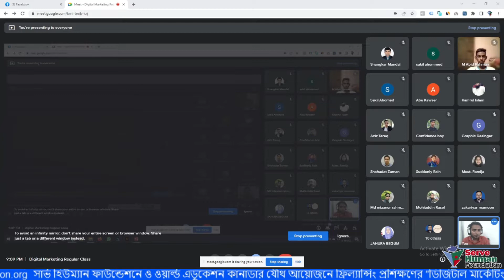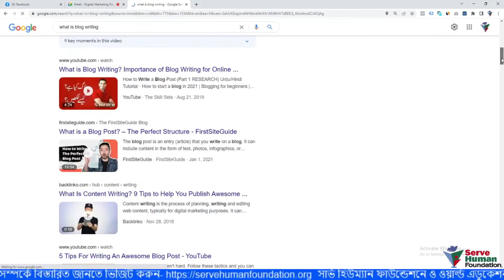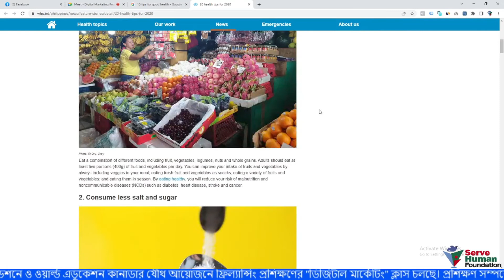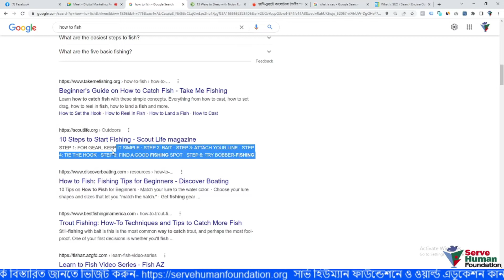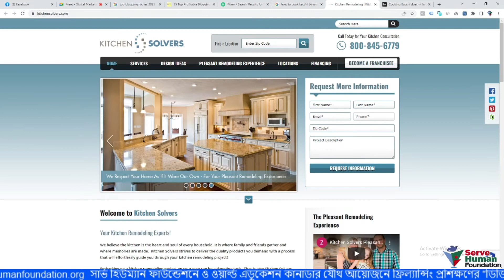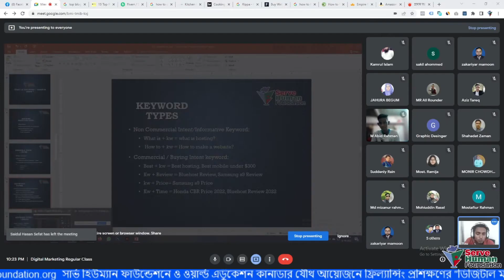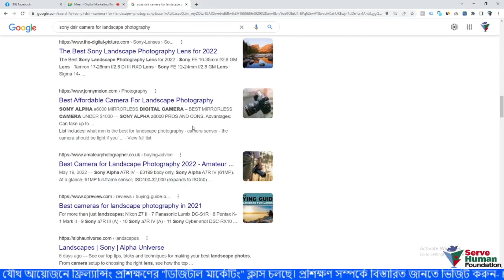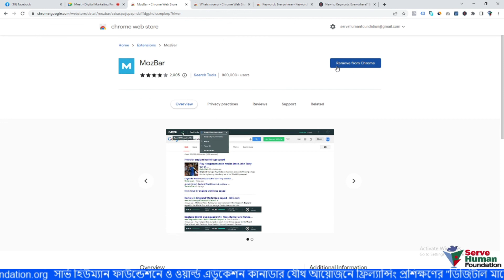এসিও এবং কিওয়ার্ডের আদ্যোপান্ত | SEO | Search Engine Optimization | Keywords | ফ্রিল্যান্সিং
এসিও এবং কিওয়ার্ডের আদ্যোপান্ত | SEO | Search Engine Optimization | Keywords | ফ্রিল্যান্সিং | Batch 7th | Class #07

Digital Marketing is the Most Demandable Job Everywhere.